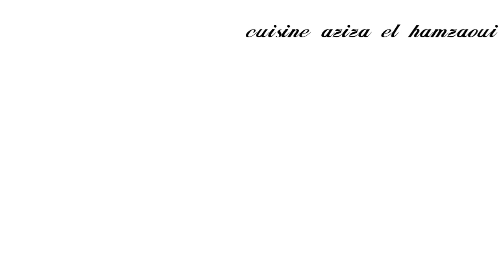ميني بيتزا#بعجين ولا أروع بدون عجن او دلك وسريعة التحضير